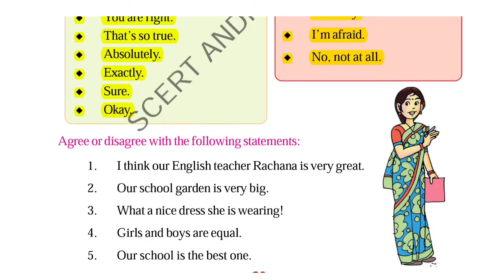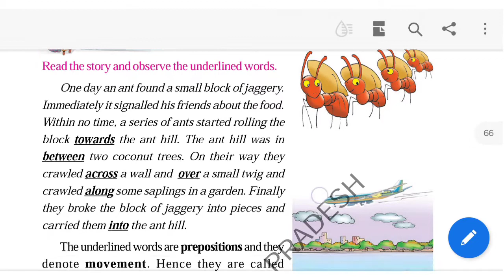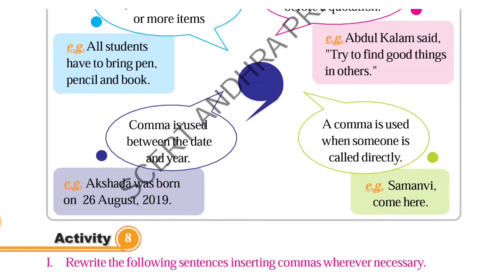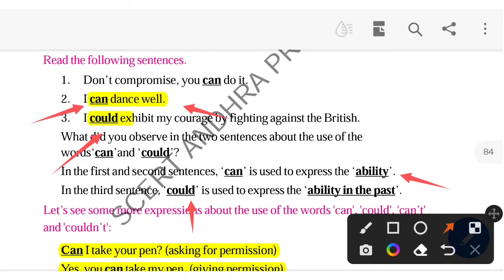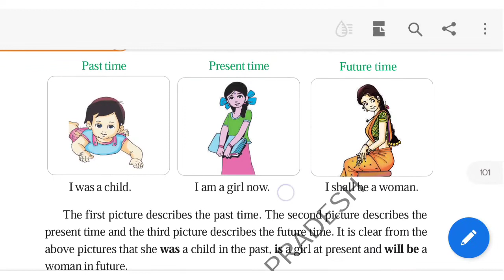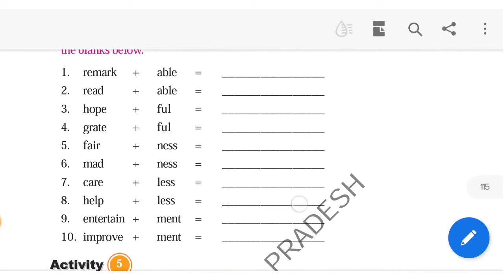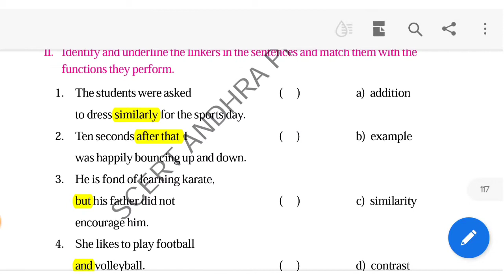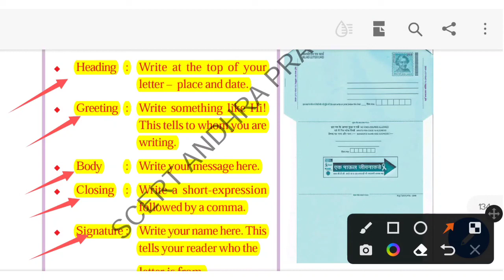5th class grammar (last part)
6th Class English Textbook Grammar